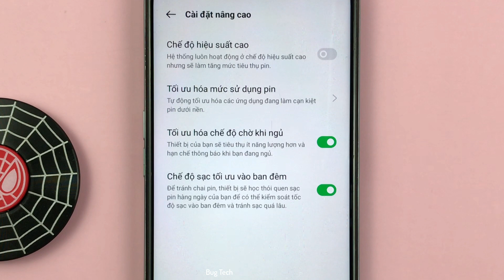Chế độ sạc tối ưu vào ban đêm trên OPPO A57 Android 12